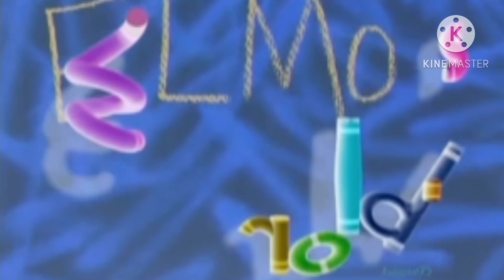Elmo’s World Theme in G Major